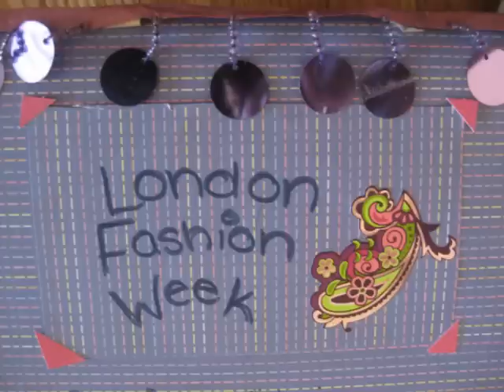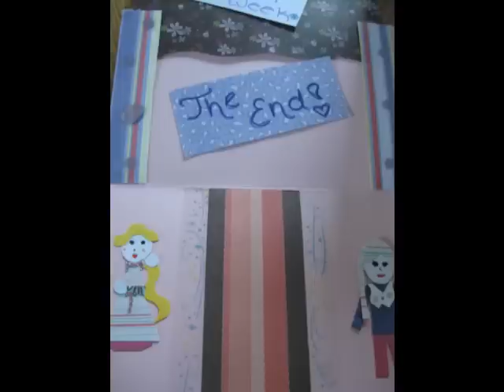London Fashion week- a stop motion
I made this little pop up book with my neighbour Kaitlyn yesterday! It took us hours!